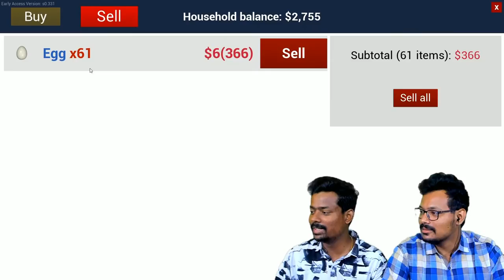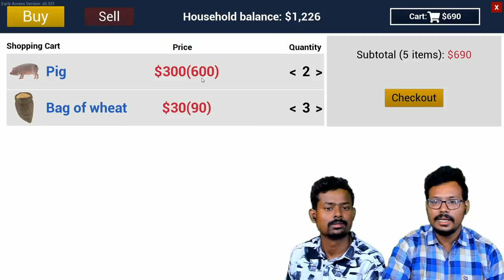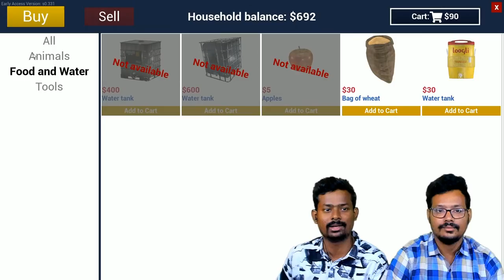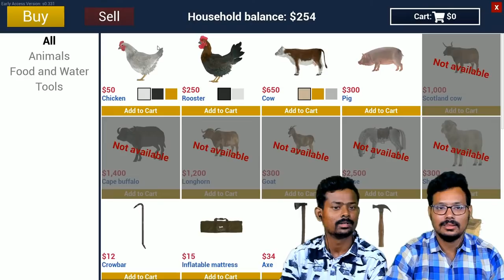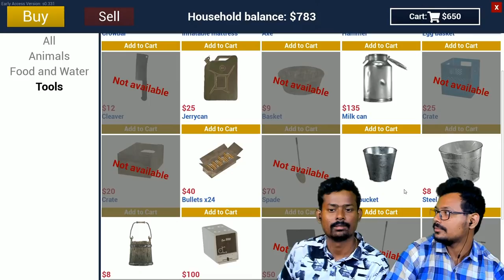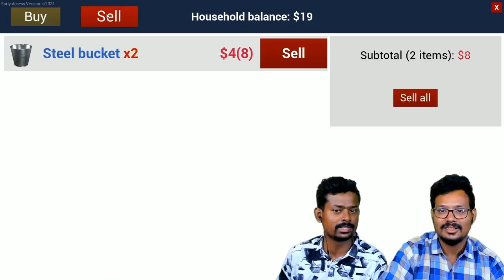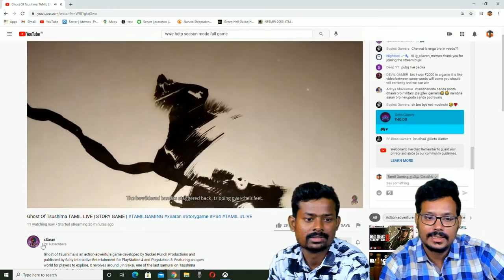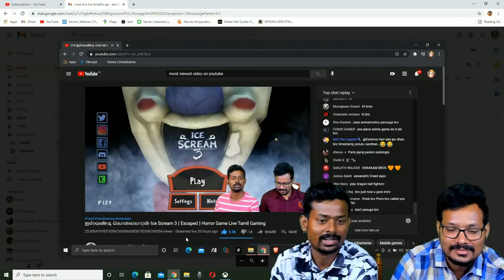பண்ணை Ranch Simulator Episode 2 Live Tamil Gaming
Google Pay (Tez) UPI ID: tamilgaming@oksbi

பண்ணை சிமுலேட்டர் தமிழ் கேமிங் Ranch Simulator Tamil Cooking Game our journey to Become the ultimate Farmer, Hunter, Trader, Builder & funny moments in this Ranch Simulator Tamil Gameplay Live Stream